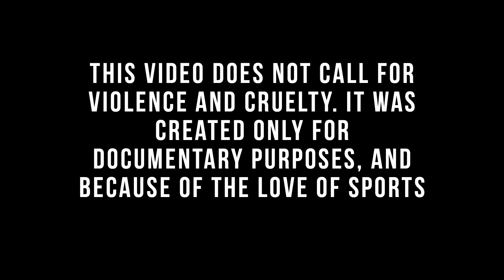THE FIGHTER WHO KEPT THE WHOLE WORLD AT BAY – Bob Sapp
Bob Sapp ALL FIGHTS